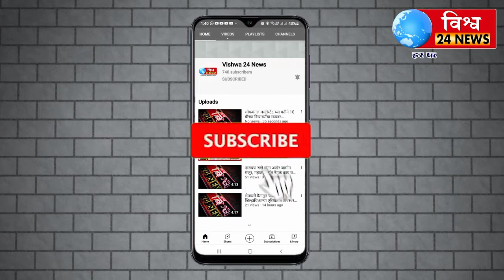अचलेर परिसरामध्ये राजमाता पुण्यश्लोक अहिल्यादेवी होळकर यांची 297 जयंती साजरा करण्यात येत आहे...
विश्व 24 न्यूज